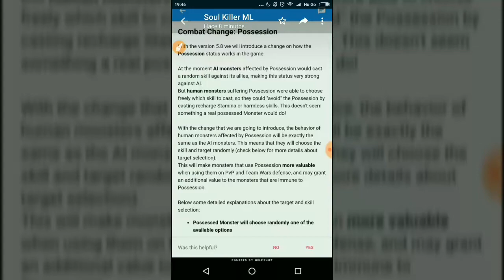Mi Equipo De Raros Review Mejores Ataques - Nueva UpDate? / Monster Legends